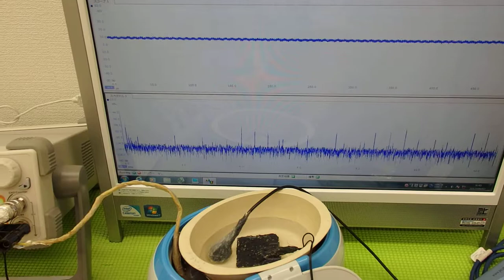ＬＣＰ樹脂容器を利用した超音波実験 ultrasonic-labo